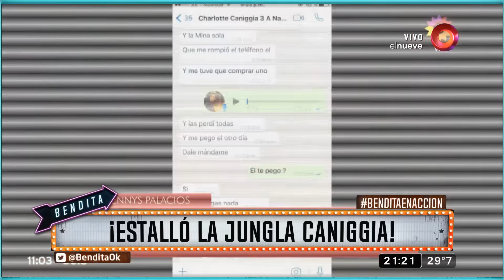¡Estalló la jungla Caniggia!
No son los Locos Adams, ni los Campanelli y mucho menos los Mazitelli, ¡Es la jungla de los Caniggia!